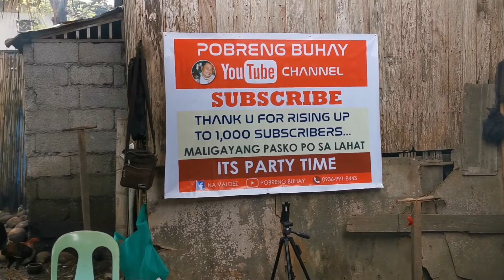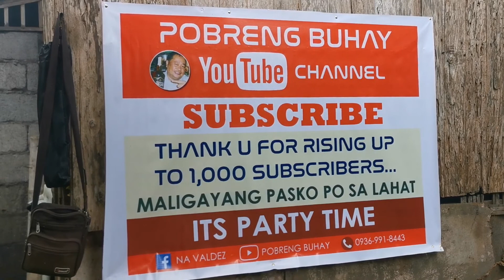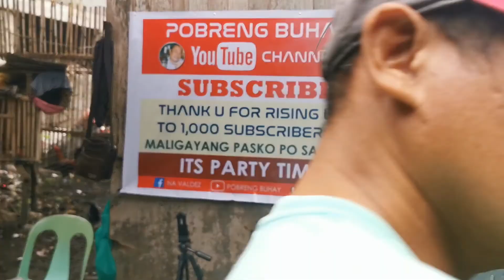@youtube#1000subs Paghahanda at pasasalamat sa 1000 SUBSCRIBER ng pobreng buhay EPI 6